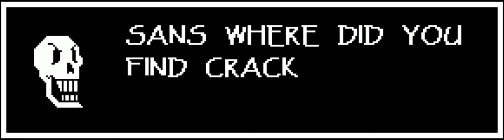Sans does crack